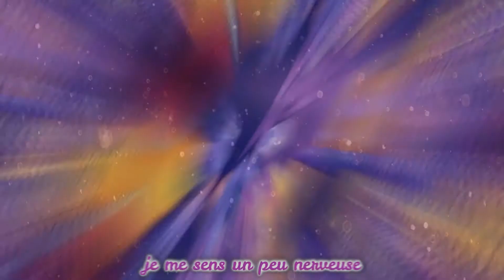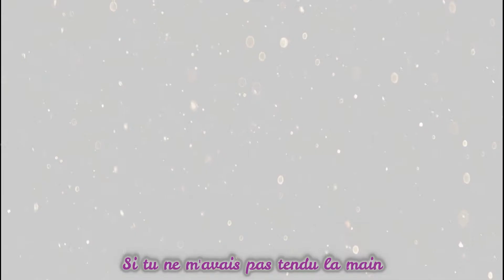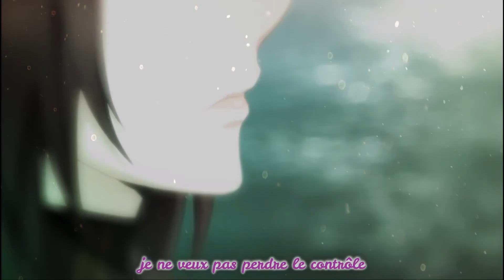control-nightcore/AMV {cover de Sara'h}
Hello my Uchiwa ❤ I hope you liked
informations
nightcore/AMV: me
Anime: hamefura/ fruit basket/ sao/ chuunibyou/meiji tokyo renka/your lie in april/code realize
software used for this  video: audacity/ filmora
my conacts
NOT ALL COPYRIGH INFRINGEMENT IS INTENTIONAL